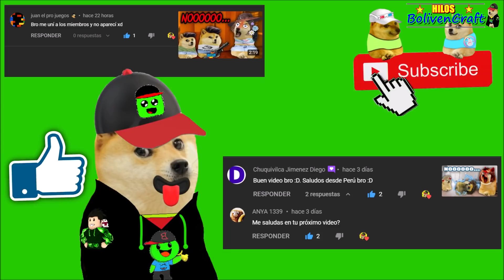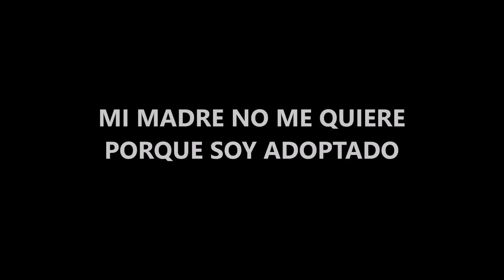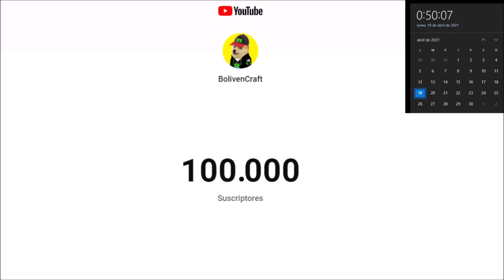ABRO HILO TEMPORADA 16 💝 CHEEMS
EN ÉSTA TEMPORADA DE HILOS, TRAÉMOS UNA HISTORIA DE UNA MADRE CON DERECHO QUE ABANDONÓ A SU HIJ0, PARA IRSE A FIESTAS, EL ESPECIAL 100.000 SUSCRIPTORES, Y UN PAR DE NIÑOS CON DERECHO, SIN OLVIDAR LAS NOVIAS CON DERECHO XD.
BIENVENIDOS A LA TEMPORADA 16 DE HILOS.